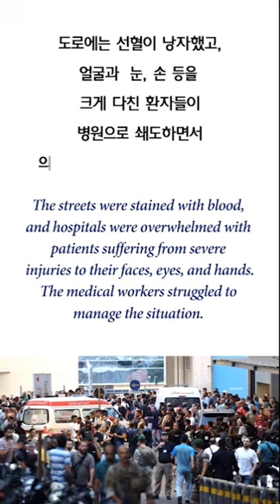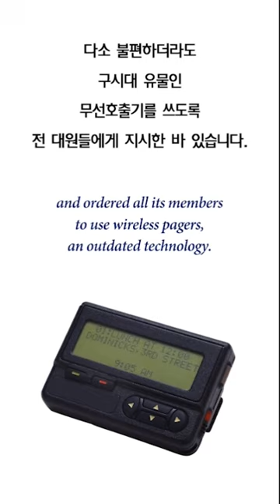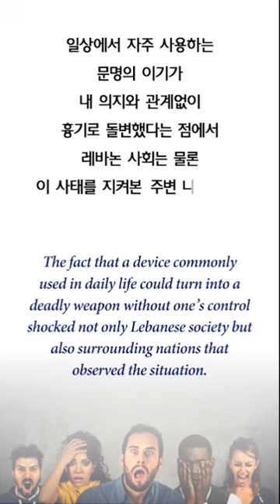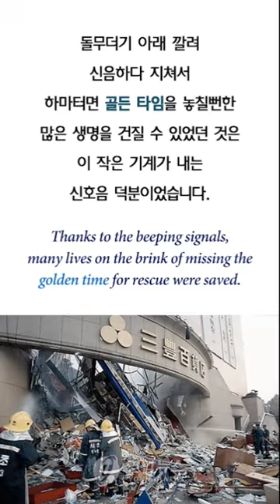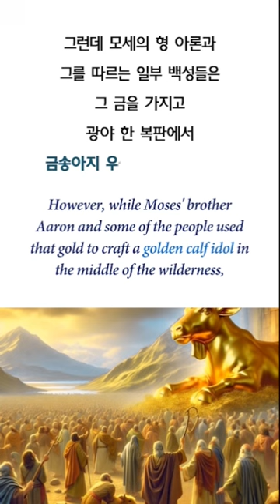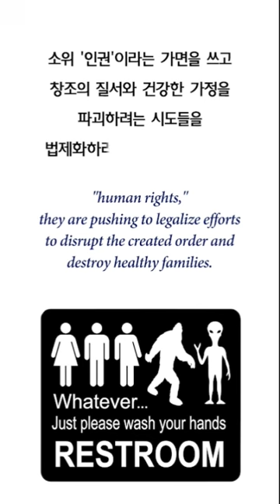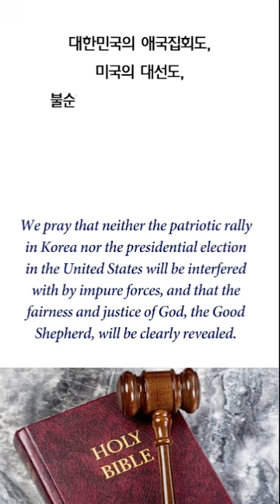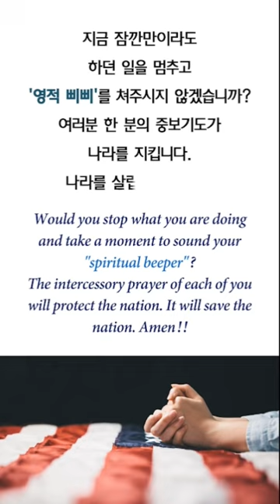October 18, 2024💖삐삐의 두 얼굴-삐삐가 폭탄인가💖생명을 구출한 삐삐이었다.💙Dr. Paul G Ku.💖Varón De Dios💖구경평💖